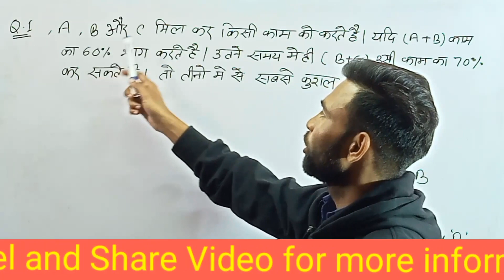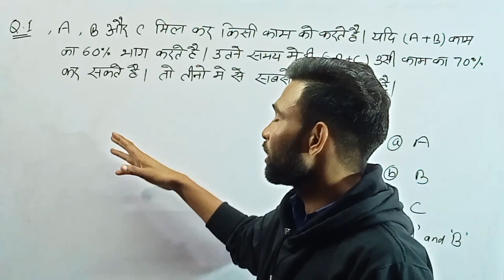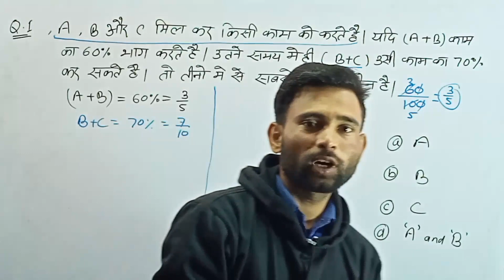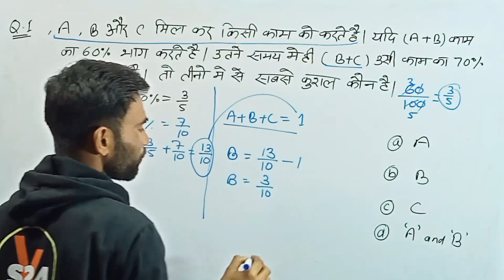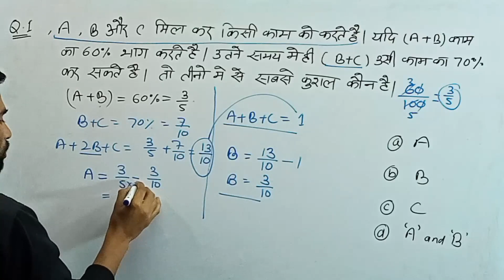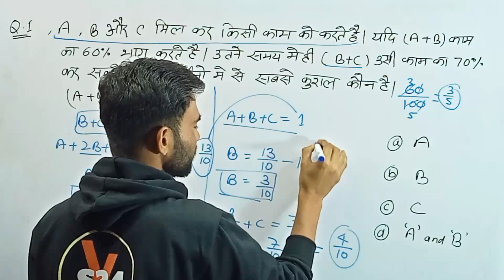Time and Work | Maths Trick | All competitive exams Maths by Anand sir [RRB Qualified] : Class:-04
इस वीडियो में आप सभी को समय और कार्य मैथ का जो कि एक बहुत ही इंपॉर्टेंट टॉपिक है बेसिक टू इंड से तक बताया जाएगा आप सभी लोग मैथ की शार्ट ट्रिक भी सीखेंगे इस वीडियो में तो वीडियो को आप सभी लोग जरूर देखें और अपने दोस्तों के साथ शेयर करें इस वीडियो में आप सभी को मैथ के छोटे से छोटा काउंटर भी बताया जाएगा और बड़े से बड़ा काम से भी बताया जाने वाला है तो आप सभी से निवेदन है कि आप सभी लोग इस वीडियो को देखें जरूर और अपने दोस्तों के साथ ज्यादा से ज्यादा शेयर करें ताकि और लोग भी इस फ्री क्लास का लाभ उठा सके और अपनी जाप हासिल कर सके अपने मुकाम को हासिल कर सकें |
समय और कार्य मैथ का ऐसा टॉपिक है जिसमें दो या तीन नंबर के क्वेश्चन प्रत्येक एग्जाम में पूछे ही पूछे जाते हैं तो आप सभी लोग इस टॉपिक को बहुत ही ध्यान से पढ़ें वीडियो को स्टार्टिंग टू एंड जरूर देखें तभी आप सभी लोगों के पूरे कंसेप्ट क्लियर होंगे |
यदि आपका कोई डाउट रह जाता है तो वीडियो के कमेंट सेक्शन में जाएं और अपनी राय दें और अपना डाउट जरूर पूछें आप को डाउट पूछने के बाद कुछ ही देरी में आपको रिप्लाई आएगा और आपको सलूशन दिया जाएगा तो इसलिए आप लोग बेफिक्र होकर के वीडियो देखें और लाइक शेयर सब्सक्राइब जरूर करें|

ssc gd
maths
rpf
basic
गणित
कमजोर छात्र
teacher exam math
zero level maths
how to improve math
easy trick
maths short tricks
maths video in hindi
time and work shortcuts tricks solve
math
how to solve maths
maths for weak students
upp
upp & all other exams
railway

study24withvivek परिवार आपका हार्दिक स्वागत करता है |